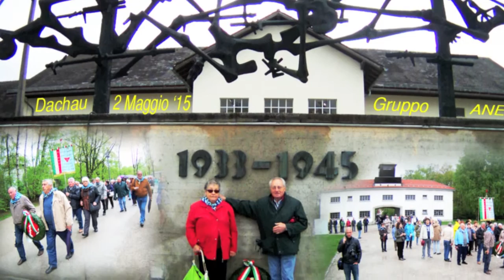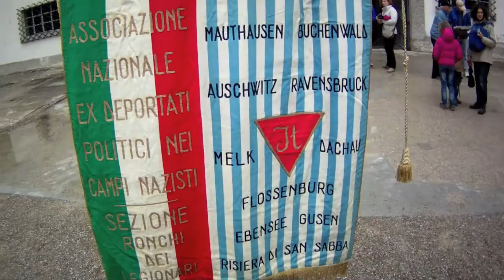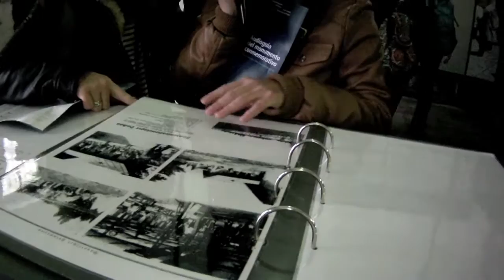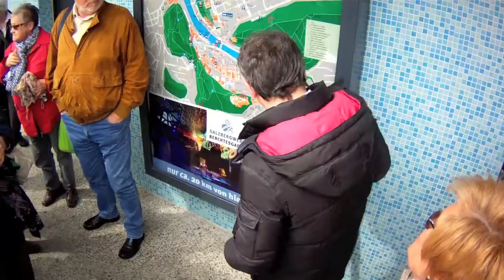con Vilma a Dachau e dintorni 2015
tratto dal  DVD video che ho fatto per Vilma Marcuzzi sul viaggio fatto quest'anno a Dachau e dintorni...